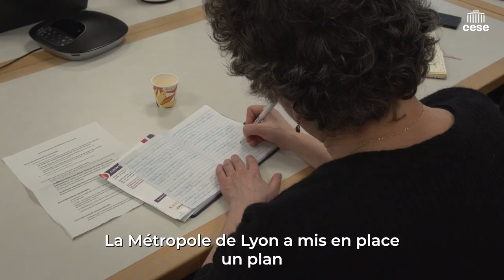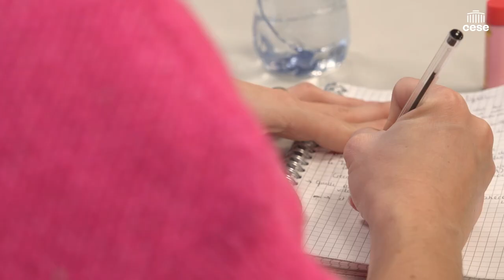Témoignage - Métropole de Lyon - éducation à la vie affective & sexuelle - cese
Lucie Vacher, Vice-Présidente déléguée à l'enfance, la famille et la jeunesse de la Métropole de Lyon témoigne à l'occasion du déplacement de la délégation aux droits des femmes et à l'égalité du CESE qui s'est rendue à Lyon pour ses travaux sur l'éducation à la vie affective, relationnelle et sexuelle (EVARS).
Les membres ont pu échanger avec des associations, des élus et élues, des éducatrices et des éducateurs… Au cours de deux jours de rencontres, avec plusieurs tables-rondes, de nombreuses questions relatives à l’EVARS ont pu être abordées :
- Quels espaces favoriser pour l’éducation à la vie affective relationnelle et sexuelle (en milieu scolaire, hors du milieu scolaire, par des voies numériques, via le sport ou les loisirs…etc.) ?
- Quelles résistances, difficultés rencontrent-elles ou ils ?

Ce déplacement s’inscrit dans le cadre des travaux menés par le CESE sur l’EVARS qui propose une enquête à laquelle vous pouvez répondre